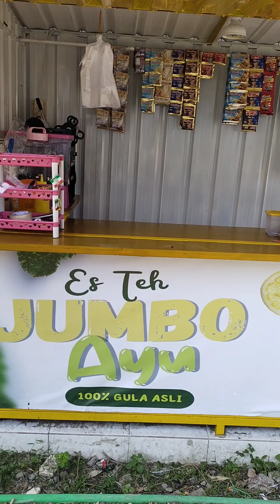REPARASI REM BLONG MAZDA MR ' 95 lanjut JAJAN ESTEH Ayu BKJ